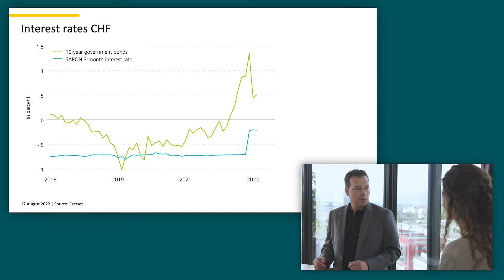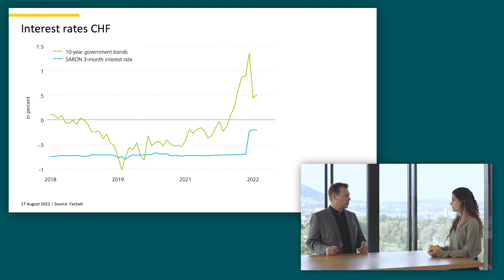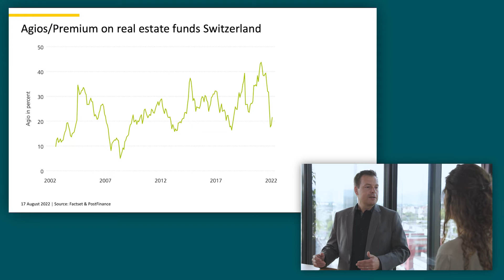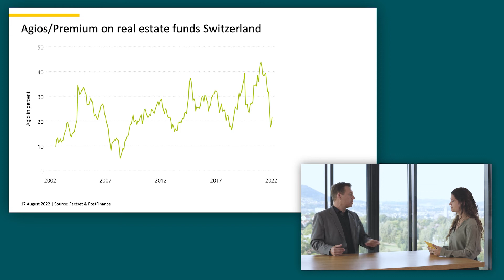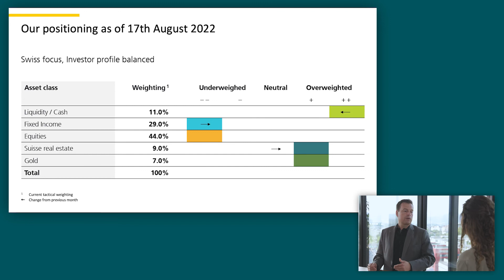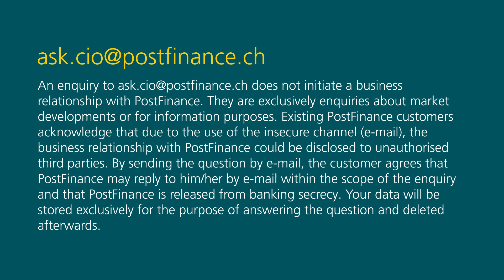Investing with foresight - June 2022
In his monthly video message, our CIO Philipp Merkt reports on the economic and financial markets, contextualizes developments and explains what you need to know as an investor in order to make the right decisions.